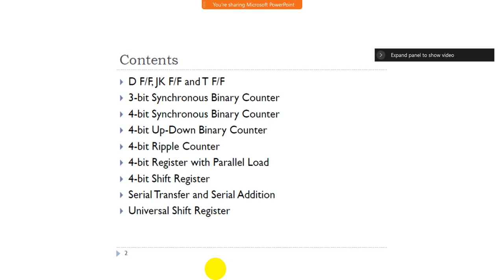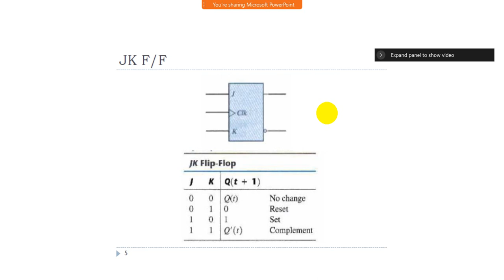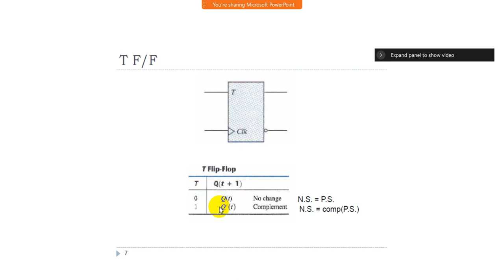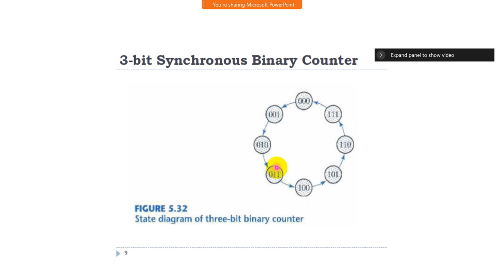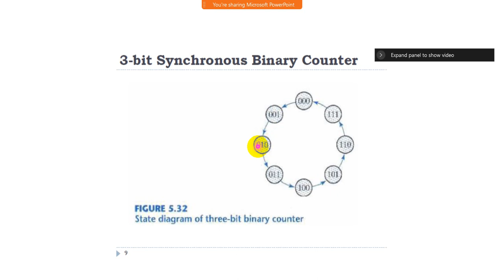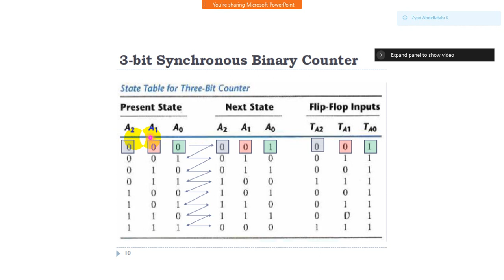Lecture No 11 (part 1), Logic Design Fall 2021